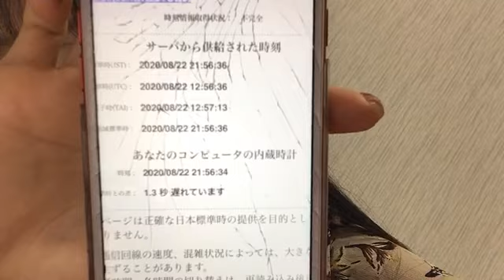Yokoyama Yui (Team 8) 200822